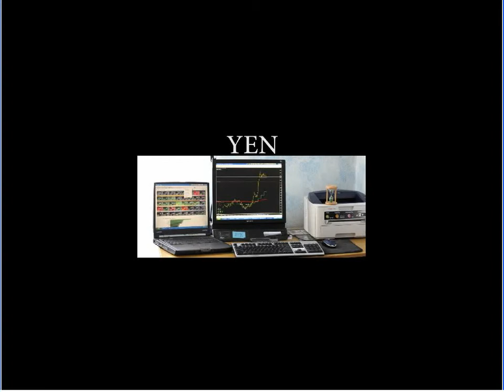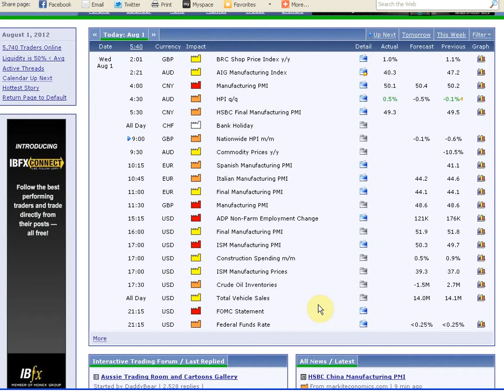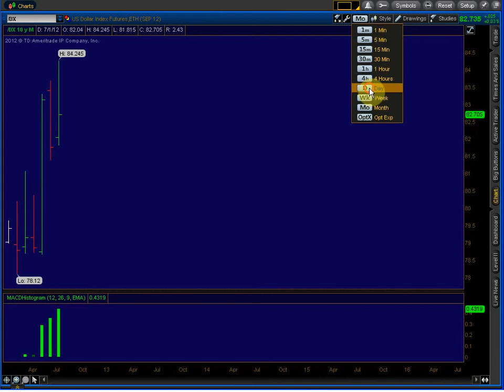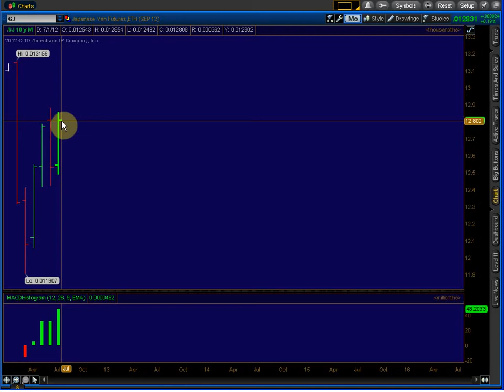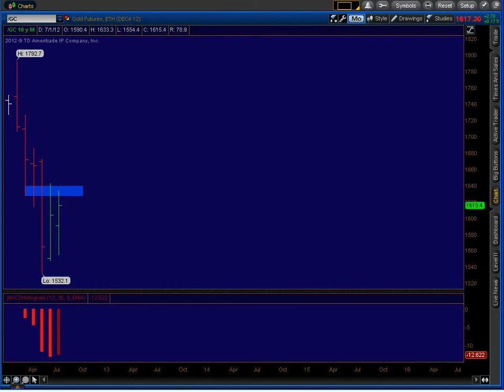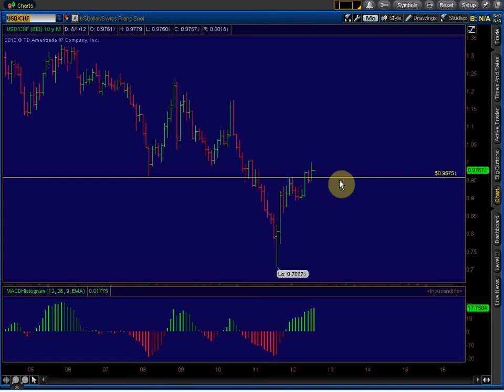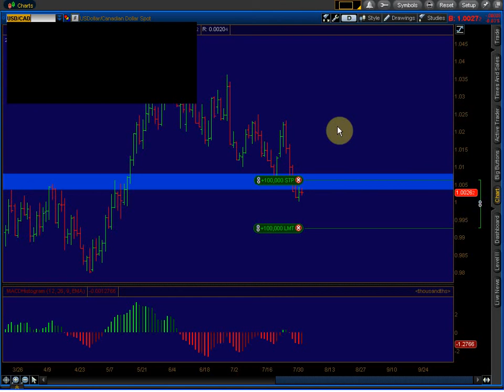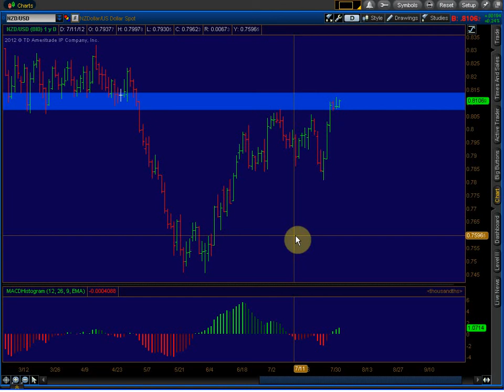Analiza Tehnica monthly daily 01aug 2012